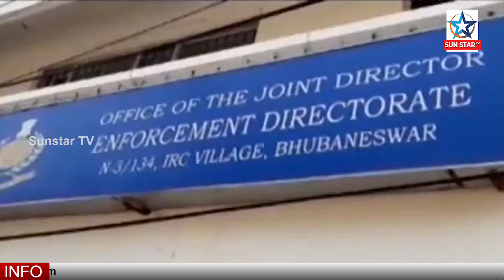ମୁଁ ଟାଟା ମୋଟର୍ସ ଏମ.ଡି ନଥିଲି | Special news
SunstarTV Odia is one of the Odisha's leading 24x7 infotainment channel covering the latest news , current affairs , Entertainment .
“ସନ୍ ଷ୍ଟାର ଟିଭି” ଓଡ଼ିଶାର ସର୍ବଶ୍ରେଷ୍ଠ ଡିଜିଟାଲ ଟିଭି ଚ୍ୟାନେଲ୍, ଯାହା ସଦା ସର୍ବଦା ସମସ୍ୟାଭିତ୍ତିକ ତଥ୍ୟକୁ ଗୁରୁତ୍ୱ ଦେବା ସହ ତୃଣମୂଳ ସ୍ତରର ସମସ୍ତ ସମସ୍ୟାର ସମାଧାନ ପାଇଁ ଲଢ଼ିବ। କେବଳ ପ୍ରତିଶୃତି ନୁହେଁ କାମରେ କରି ଦେଖାଏ “ସନ୍ ଷ୍ଟାର ଟିଭି”| ସାଧାରଣ ଲୋକର ହକ୍ ଓ ଅଧିକାର ପାଇଁ ସ୍ୱର ଉଠାଇବା ସହ ଦୁର୍ନୀତିର ପର୍ଦ୍ଦାଫାସ ମଧ୍ୟ କରିବ।